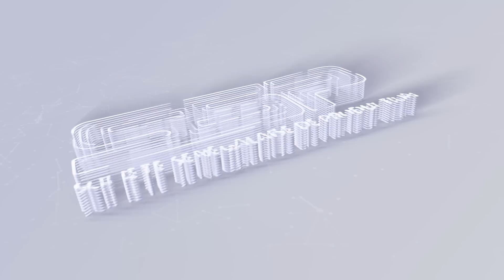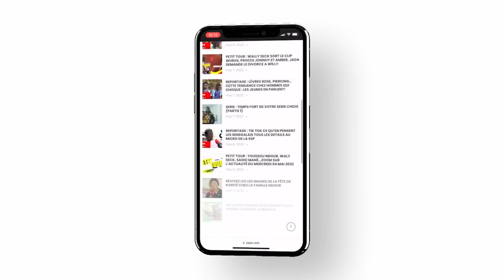ENTRETIEN AVEC LE GUITARISTE CHEIKH NIANG - LUNDI 23 MAI 2022